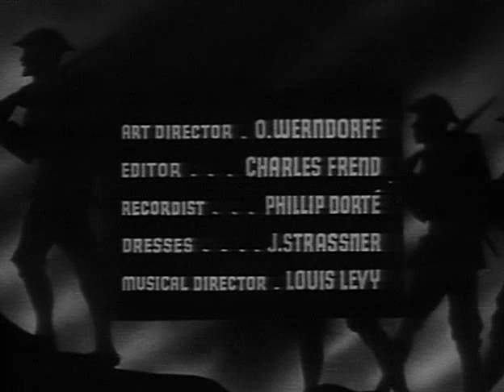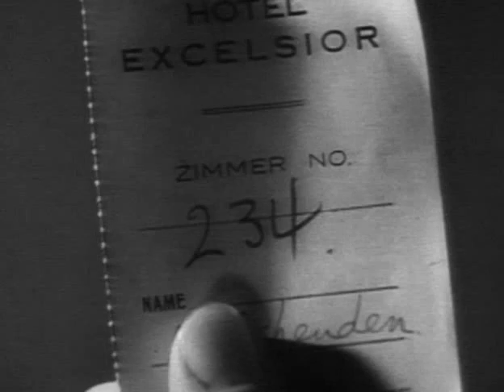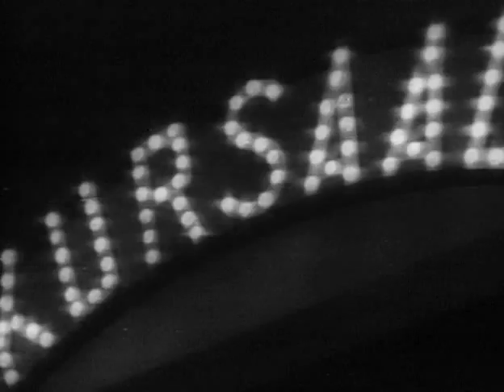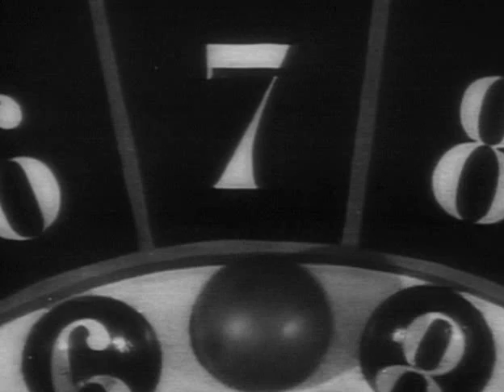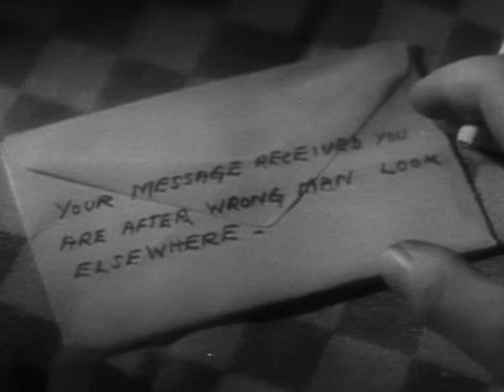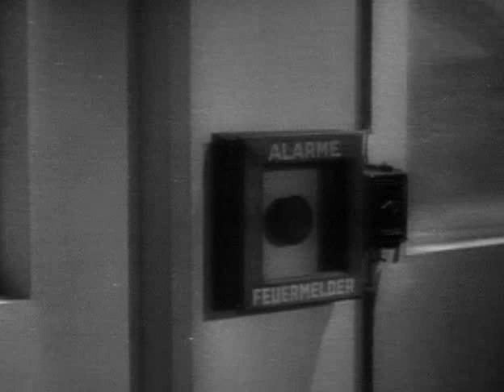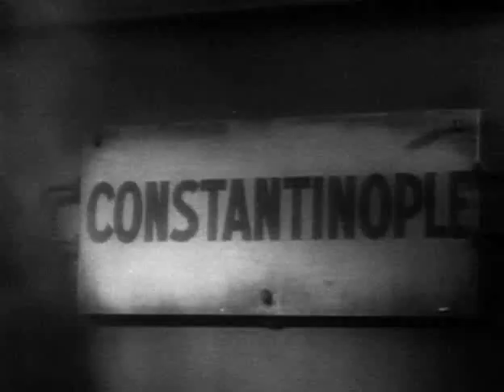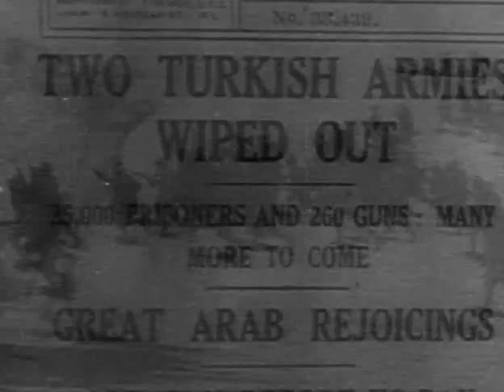Secret Agent (1936) | Alfred Hitchcock | Somerset Maugham | Madeleine Carroll | John Gielgud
Secret Agent is a 1936 British espionage thriller film directed by Alfred Hitchcock, adapted from the play by Campbell Dixon, which in turn is loosely based on two stories in the 1927 collection Ashenden: Or the British Agent by W. Somerset Maugham. The film stars Madeleine Carroll, Peter Lorre, John Gielgud, and Robert Young. It also features uncredited appearances by Michael Redgrave, future star of Hitchcock's The Lady Vanishes (1938), Michel Saint-Denis as the Coachman, and Michael Rennie in his film debut.

PLOT
On 10 May 1916, during World War I, British Captain and novelist Edgar Brodie returns home on leave, only to discover his obituary in the newspaper. He is brought to a man identifying himself only as "R", who asks him to undertake a secret mission: to identify and eliminate a German agent on his way to Arabia to stir up trouble in the Middle East. Upon agreeing, Brodie is given a new identity—Richard Ashenden—a fake death, and the assistance of a killer known variously as "the Hairless Mexican" and "the General", though he is neither bald, Mexican, nor a general.

Brodie's late "predecessor" thought that the enemy agent was staying at the Hotel Excelsior in neutral Switzerland. When "Ashenden" arrives there, he is surprised to find that "R" has also provided him with an attractive wife, Elsa Carrington. Entering their suite, he also encounters her new admirer, fellow hotel guest Robert Marvin, who is only slightly deterred by the arrival of her husband (and continues to flirt with Elsa). When they are alone, Ashenden is displeased when Elsa reveals she insisted upon the assignment for the thrill of it.

Ashenden and the General go to contact a double agent, the church organist, only to find him dead. In his hand, however, they find a button, evidently torn off in the struggle with his killer. When they go to the casino to meet Elsa, the button is accidentally dropped onto a gambling table. Since it looks the same as his own buttons, an experienced mountaineer named Caypor assumes it is his.

The agents persuade Caypor to help them settle a concocted bet: which one of them can climb higher on a nearby mountain. As the moment approaches, Ashenden finds he is unable to commit cold-blooded murder, but the General has no such qualms and pushes the unsuspecting Caypor off a cliff.

However, a coded telegram informs them that Caypor is not their target. The General finds it very funny, but Elsa becomes terribly distraught when they are told. She decides to quit, despite having told Ashenden that she fell in love with him at first sight. In the lobby, she encounters Marvin. With no destination in mind, she persuades him to take her along with him. Meanwhile, the other two bribe a worker at a chocolate factory (the secret "German spy post office") to show them a very important message received the day before. They discover that it is addressed to none other than Marvin.

Ashenden and the General set out in pursuit, taking the same train as Marvin and Elsa. Before they can arrange anything, the train crosses the border into Turkey – enemy territory – and a large number of soldiers board. Despite this, they manage to get Marvin alone in his compartment. Objecting to cold-blooded murder, Elsa draws a pistol. Before Ashenden can do anything, one way or the other, the train is attacked and derailed by airplanes sent by "R". Marvin is pinned in the wreckage, but manages to shoot the General fatally before dying. The "Ashendens" quit the spy business.

CAST
John Gielgud as Captain Edgar Brodie/Richard Ashenden
Peter Lorre as The General
Madeleine Carroll as Elsa Carrington/Mrs. Ashenden
Robert Young as Robert Marvin
Percy Marmont as Caypor
Florence Kahn as Mrs. Caypor
Charles Carson as "R"
Lilli Palmer as Lilli
Howard Marion-Crawford as Karl (uncredited)
Michael Rennie as Army Captain (uncredited)